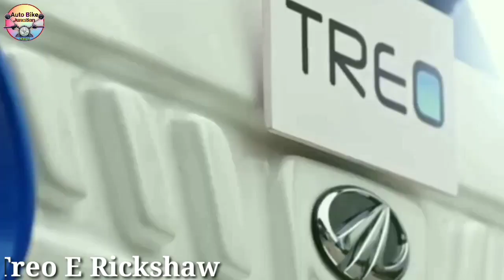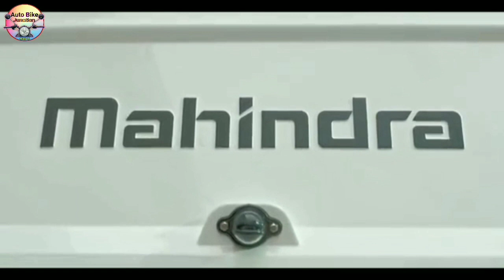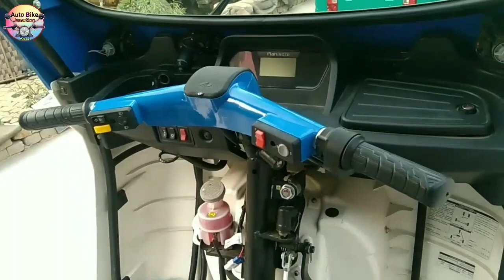Mahindra Treo E Rickshaw 🔥 2023 दमदार बैटरी, शानदार 151 Km रेंज। Treo E Auto Price features Review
Mahindra Treo E Rickshaw on road price | Mahindra Treo passenger electric Three Wheeler on road price mileage feature color Full Details Hindi review | Mahindra Treo yari electric rickshaw price | Mahindra Treo passenger tempo battery backup | Mahindra Treo passenger electric E Rickshaw Hindi review | Mahindra Treo Electric Auto Rickshaw Review |
Namaskar doston~🙏
I am Manoj Pandey Welcome to our YouTube channel Auto Bike Junction | doston aaj ki is video mein Mahindra Treo Electric passenger E Rickshaw ka on road price mileage feature color specification features Range Payload capacity lone Emi ka full detail Hindi review kiya hun | doston aap video pura ant Tak dekhen aur abhi tak aap hamare channel per naye Hain To Chandra ko subscribe aur video ko like karna bilkul na bhule |

Mahindra
Mahindra Treo passenger electric E Ricksha
Mahindra Treo yari electric rickshaw price in india
Mahindra Treo E Rickshaw Hindi review
Mahindra Treo E Rickshaw
Mahindra Treo electric E Rickshaw on road price mileage feature color Full Details Hindi review
Mahindra Treo yari electric Auto three wheeler
Mahindra Treo electric tuk tuk price
Electric Vehicles Three wheeler
Auto Three Wheeler Mahindra Treo
Bajaj Maxima C Cargo three wheeler
Bajaj Qute RE60 CNG Auto
Piaggio Ape Auto DX
Piaggio electric Vehicles
Mahindra Treo E Rickshaw on road price
Mahindra Treo E Rickshaw Ex showroom price in india

जय हिंद।